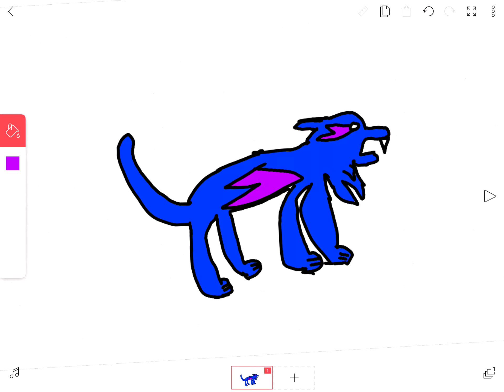Remake Mr. beast